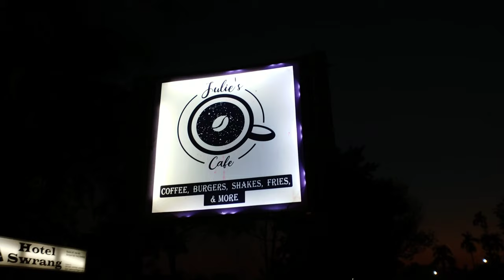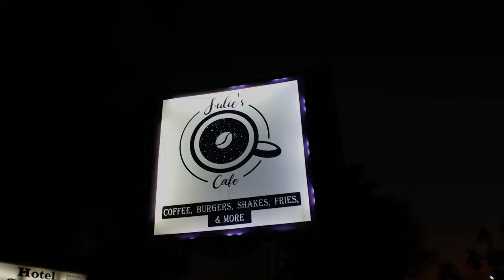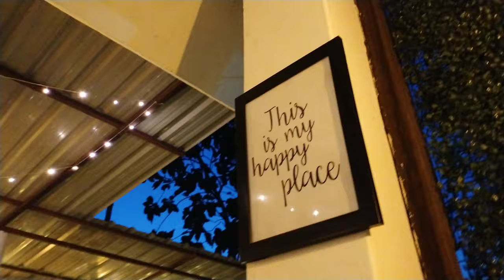Julie's Cafe || Coffee Burgers Shakes Fries and More 🍔🍟 || At Gossaigaon || Evening out with friend